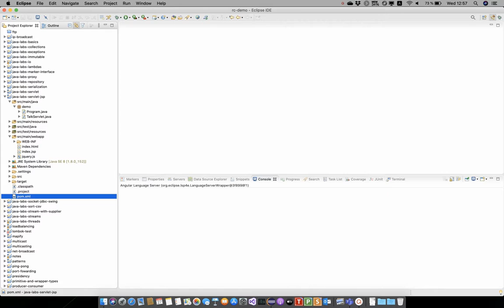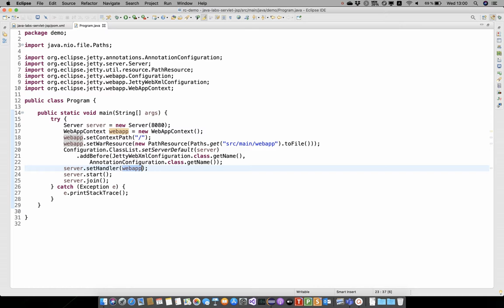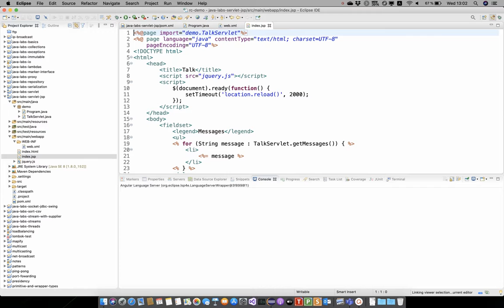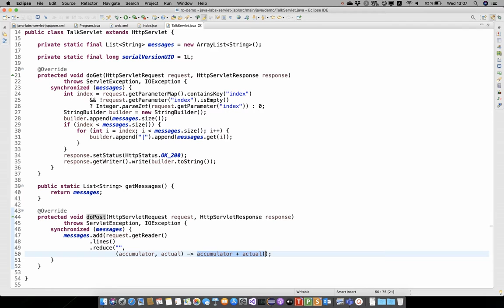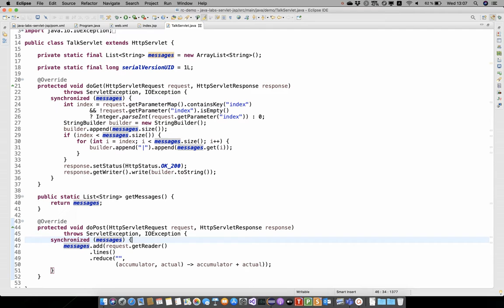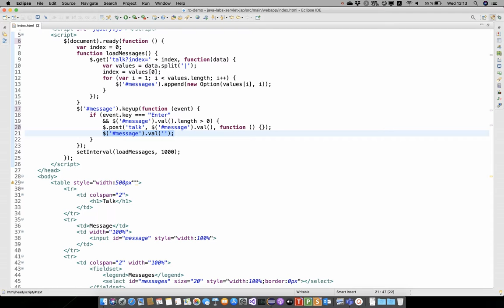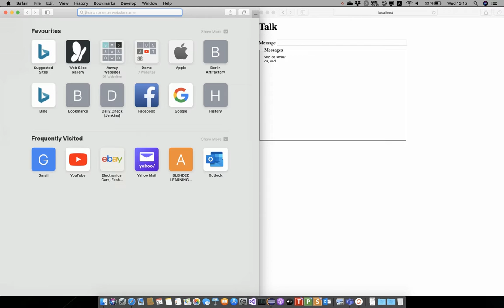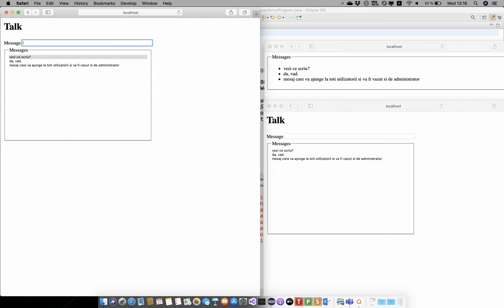Talk folosind servlet si JSP